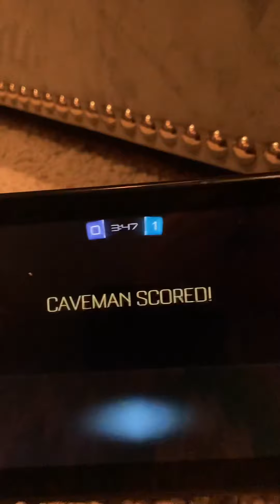Rocket league season game 8!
What did you expect, an actual description?  You mortal fools, you’ll never get an actual description out of me